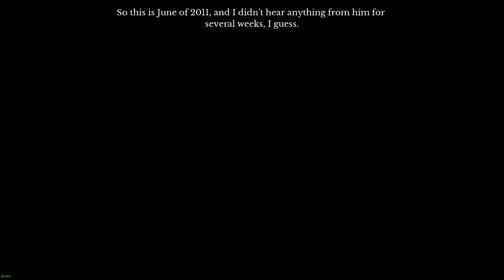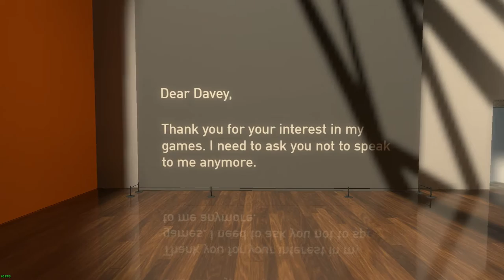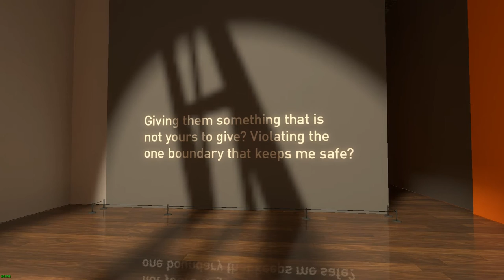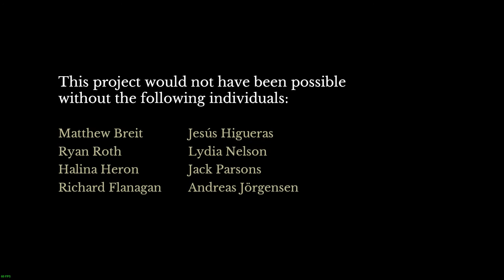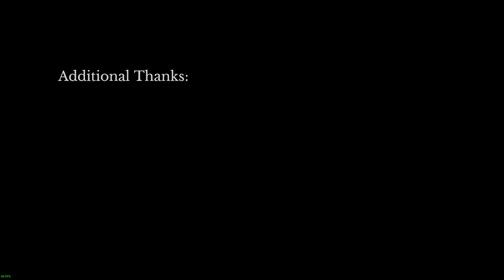The Beginners Guide| Episode Five | The End | Feel All Emotions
Hello guys this is Episode Five of the  series Its called The Beginners Guide. It seems really interesting to me so far  Let me know what you guys think, Leave a comment and a like if you liked it And Subscribe if you haven't already Love you guys, have a great day